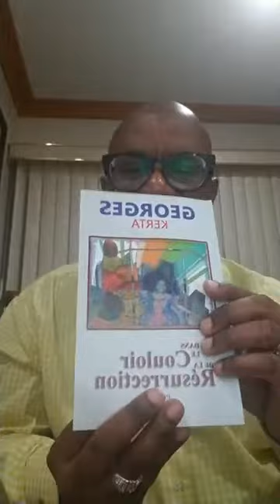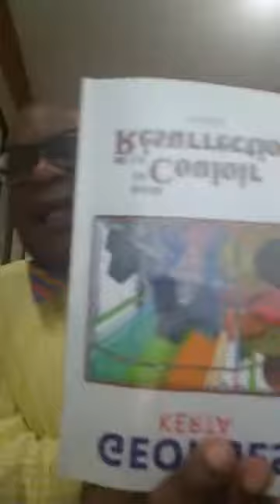Dr Marcel Benoit│Topic│Vyolasyon konfyans nan amitye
Salut !
Bienvenue sur mon canal où je partagerai mon travail avec vous et des conseils.

Conversation en direct sur la santé avec le Dr Marcel Benoit.

Faites-moi savoir quel type de vidéos que vous aimeriez voir dans les commentaires ci-dessous!

Hey, guys!
 Live Health Conversation With  Dr. Marcel Benoit .

Let me know what type of videos YOU’d like to see in the comments below!